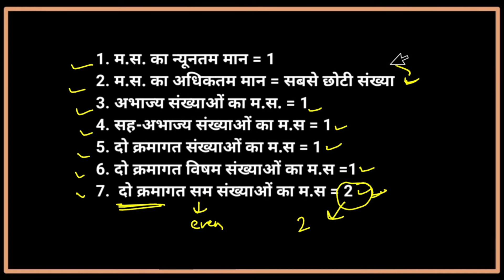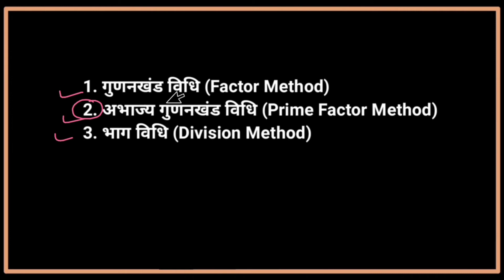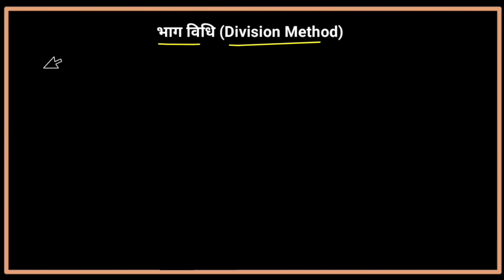समापवर्तक तथा समापवर्त्य में अन्तर, महत्तम समापवर्तक ज्ञात करने की विधियां